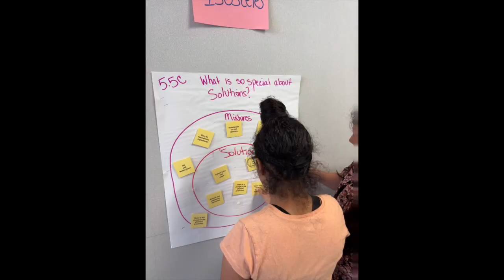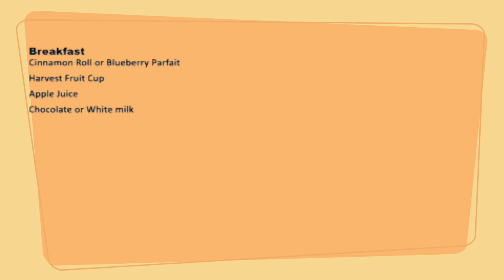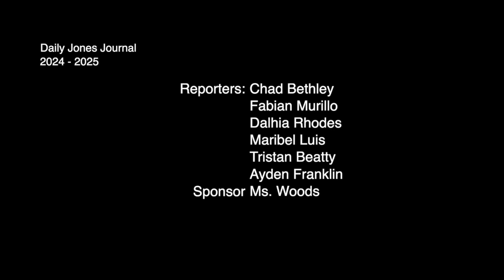Jones Journal 17 September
Daily Jones Journal host Ms. Hearne's Class as Jones Celebrates Hispanic Heritage month